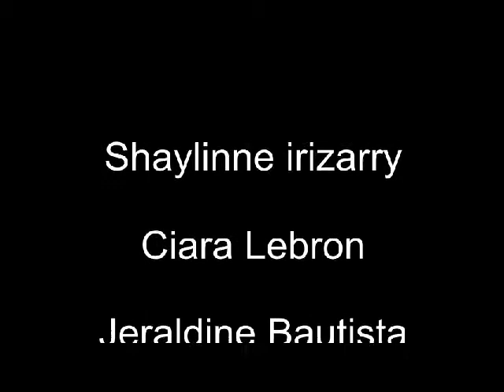Ayyee Gettinq off :-0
Please Support This Vidd